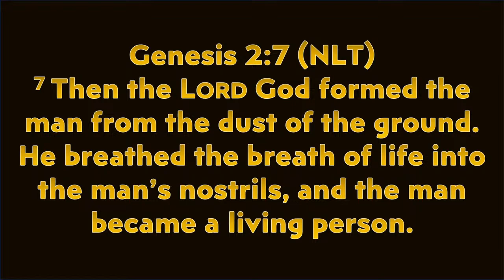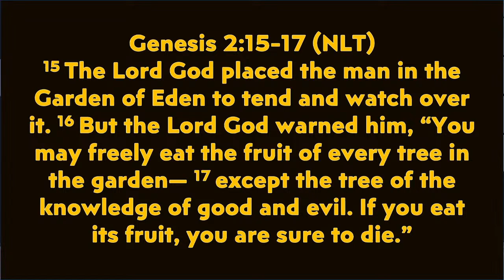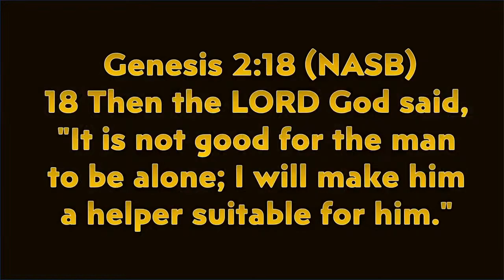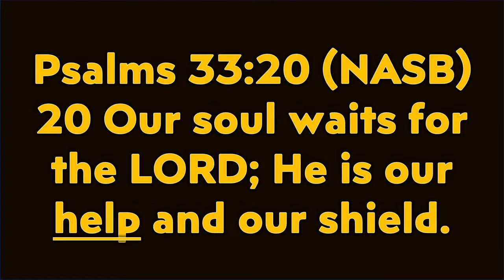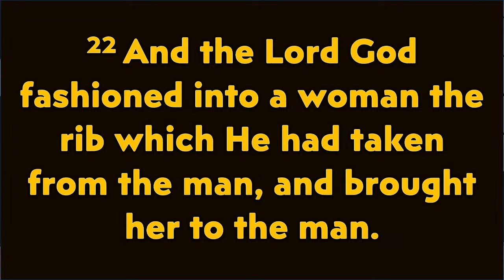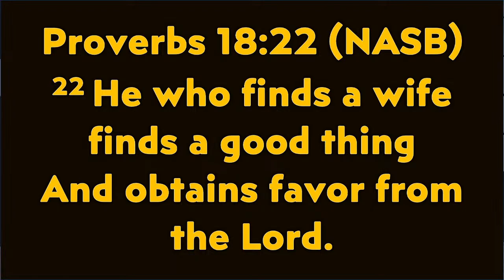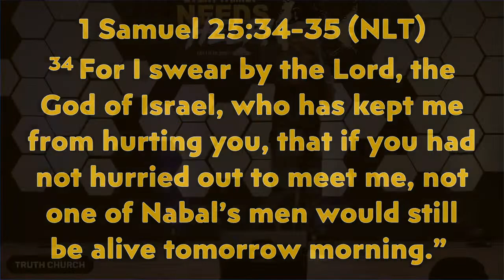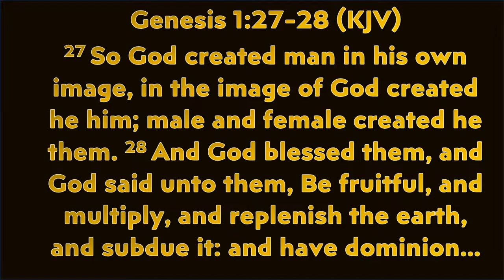TODAY'S TEACHING :EVERY FAMILY NEEDS HELP!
WELCOME TO MUST SEE TV!

We are so glad that you are have decided to join us, and we pray that this message blesses your life. We only have one rule at TRUTH CHURCH – you cannot watch by yourself! So take a second and become a TRUTH TELLER by sharing this message with everybody you can!